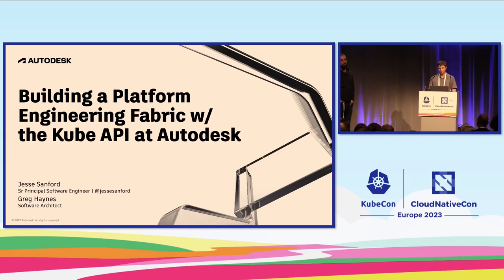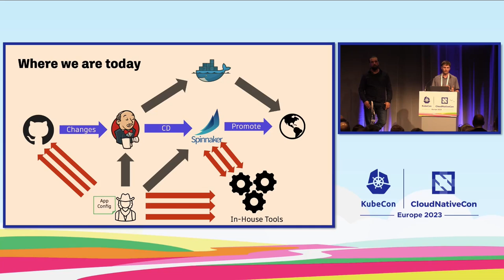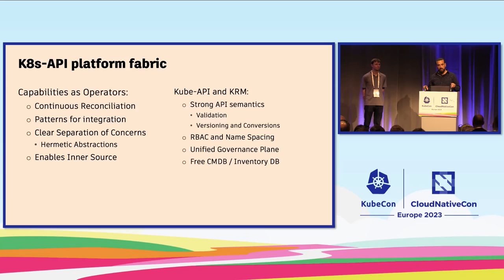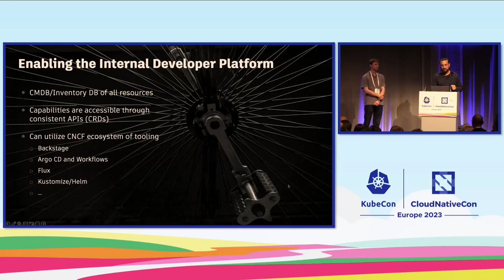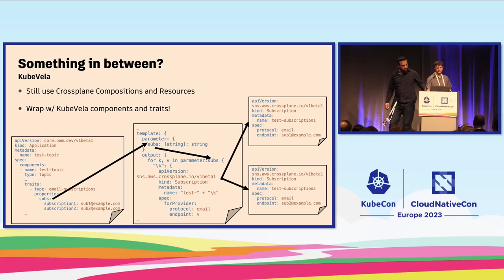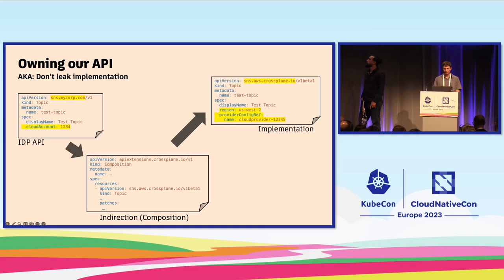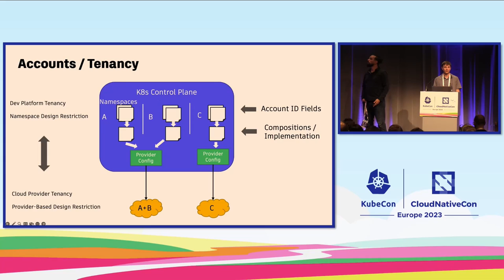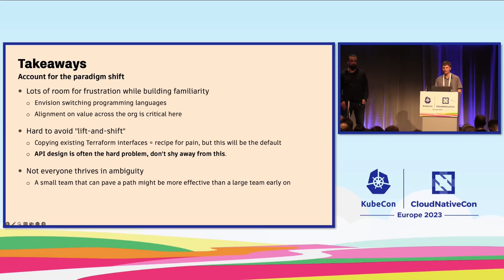Building a Platform Engineering Fabric with the Kube API at Autodesk - Jesse Sanford & Greg Haynes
Building a Platform Engineering Fabric with the Kube API at Autodesk - Jesse Sanford & Greg Haynes, Autodesk

Autodesk is on a mission to become a platform company. To enable that future, a common deployment platform was built to accelerate the delivery of our cloud products. However, what started as the choreography of common deployment patterns has inevitably grown into a monolith of edge cases. Fortunately, the operator pattern and the extensibility of the Kube API has provided us with the fabric needed to retool. In this talk, Jesse and Greg will show that by providing a framework for declarative API design, we can unlock our platform engineer’s potential. That we can enable our globally distributed teams to build loosely coupled capability primitives on independent release schedules and product roadmaps. They will detail Autodesk's work with Crossplane and KubeVela and how they enable platform teams to build value without reinventing the wheel. Additionally, they will show how the prescription offered by these tools enables the clients of the platform to contribute back through inner source safely, abiding the “rules of the road”. Finally, they will demo how compliance is empowered through admission control and the strong separation of concerns built on Crossplane’s compositions and XRDs in conjunction with K8s RBAC to enforce sane defaults and security non-negotiables.